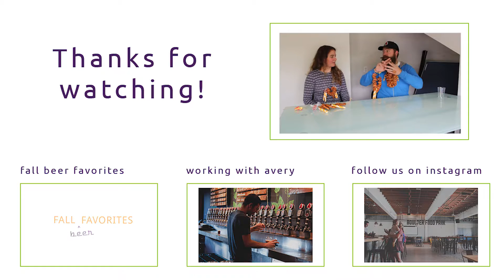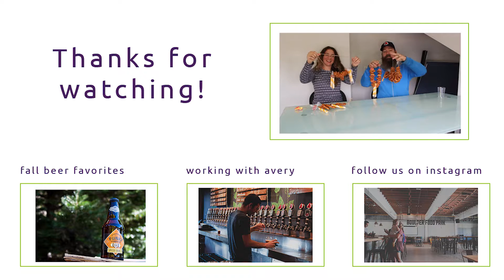DIY Pretzel Necklaces | For BEER Festivals | Arryved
Bessey and Darragh sat down to create unique pretzel necklace ideas for your next beer festival! Cheers!

Learn more about the point-of-sale we built for craft breweries alongside the good folks at Avery Brewing Company